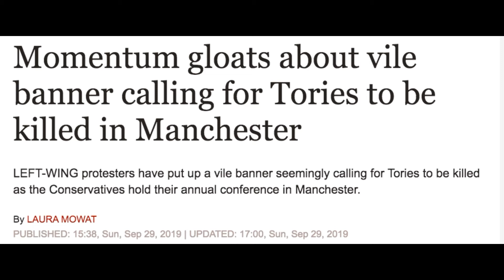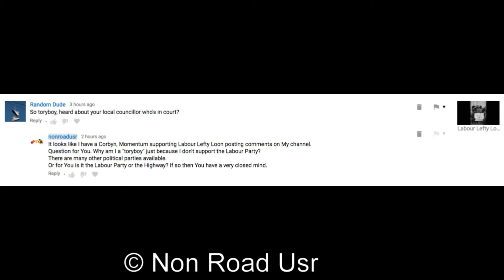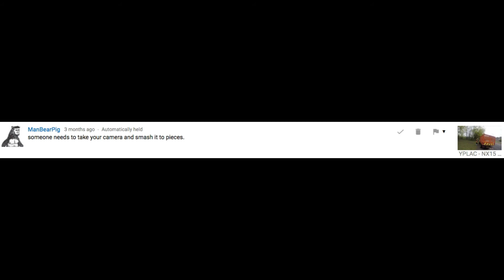Crazy Corbyn. Momentum gloats about vile banner....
calling for Tories to be killed in Manchester.

Yes, the Labour Lefty Loon Wack Jobs continue to make their Political Party look Unelectable to the UK population.

LEFT-WING protesters have put up a vile banner seemingly calling for Tories to be killed as the Conservatives hold their annual conference in Manchester.